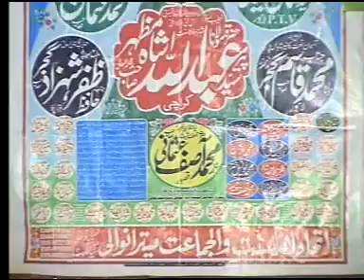Naat : Noori Mukhra By RANA USMAN QASOORI 4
Welcome to the Arshad Shahzad Kashmiri' YouTube Channel.
The largest music free Hamd O Naat ' Nasheed ' Quran recitations And short Clips Of Leture's channel in the world.

My Target is Uploading All Hamd O Naat on my Channel and Complete Naat Sharif with Urdu, Punjabi, Arabic, English and Different Languages Translation.
If any reciter Of Hamd O Naat who want to upload his video or audio on YouTube Channel.They can send me Hamd O Naaton WhatsApp+ I will try to upload on my channel.

PLEASE NOTE:
Any of the views expressed by the speakers do not necessarily represent the views of The Arshad Shahzad Kashmiri or any other projects it may have or intend to do. The Arshad Shahzad Kashmiri not advocate nor condone any unlawful activity towards any individual or community.

Hamd Mean : Praise Of ALLAH SWT (God) .
Naat Mean : Praise Of Prophet Muhammad SAW.
Nasheed Mean : Chants Or Islamic Song.
Dua Nasheed : Supplications